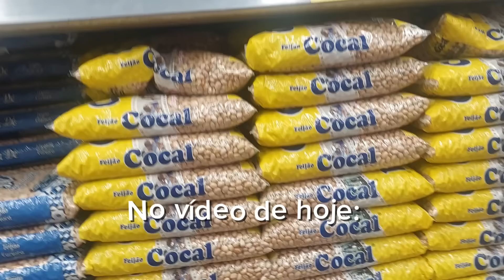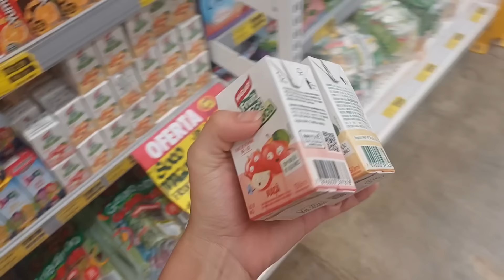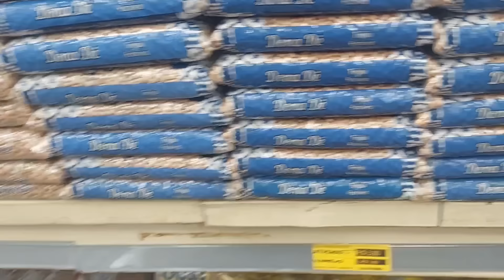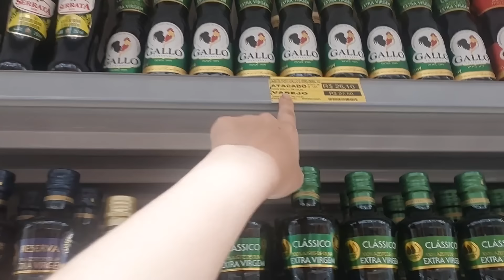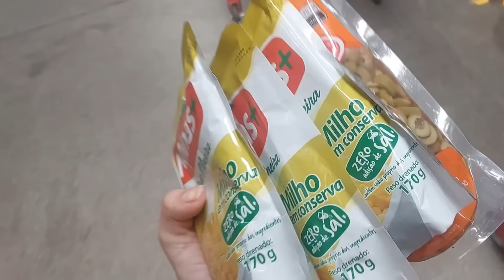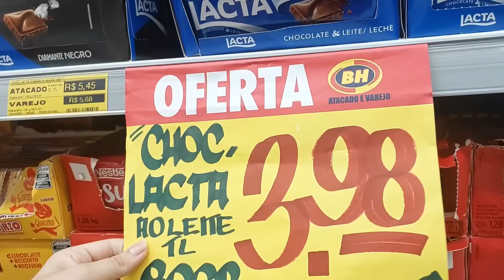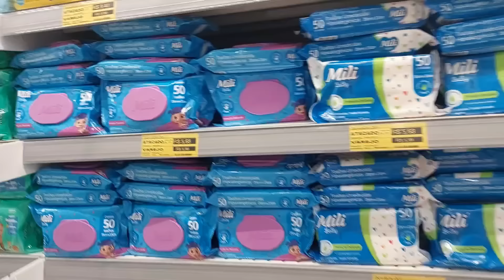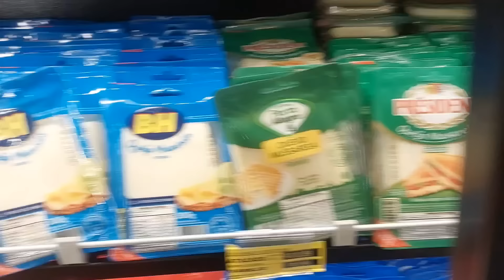A MAIOR COMPRA DO MÊS QUASE 1000 MIL REAIS EM COMPRAS MERCADO BH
Envio um e-mail com sua proposta

 Shein: camiase

OUTROS

~Livro de receitas saudáveis 🥗🍛🏋🏻‍♀️
Por apenas 15,00

APP E SITES PARA GANHAR DINHEIRO 💵

~App que te pagar pra andar:🚶‍♀️💵
sweatco.in/i/camilamanuel

COMENTA 💬
COMPARTILHA 🔄

Tags (ignorem)